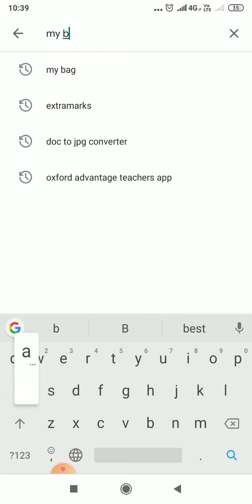How to Install 'My Bag' App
This app is for classes up to 5th.